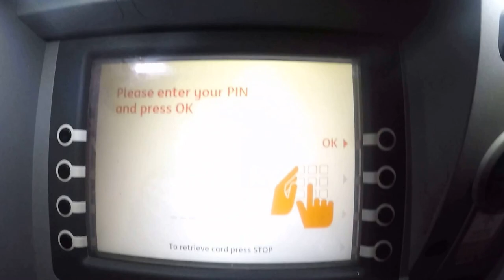Ryan Hawaii - "Difficult Cash Machine" Amsterdam, 2017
Content c/o Ryan Hawaii™. Collaborations to follow.